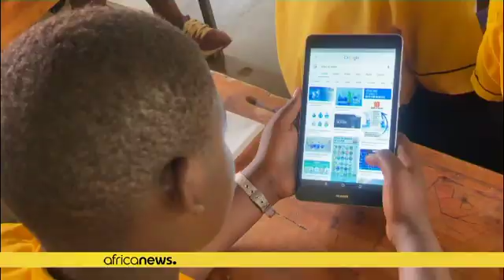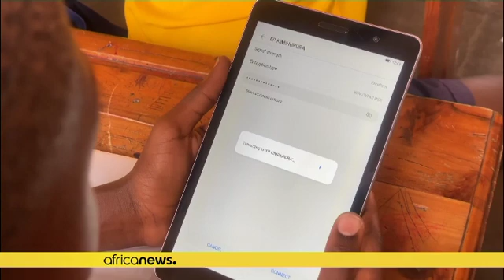Elon Musk's Starlink deploys satellite internet in Rwanda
Starlink is a satellite internet service that uses a network of low Earth orbit satellites to provide high-speed internet access to areas with limited or no connectivity.